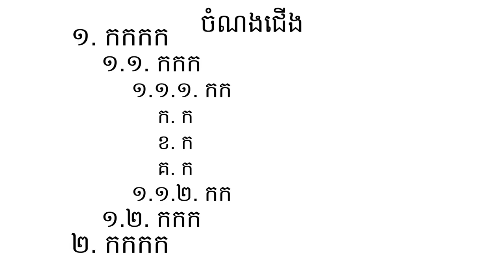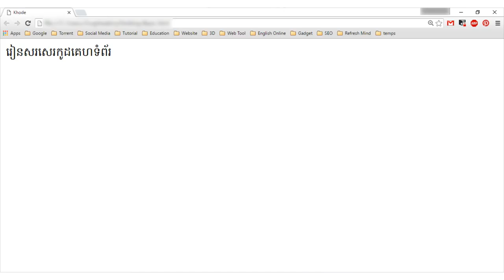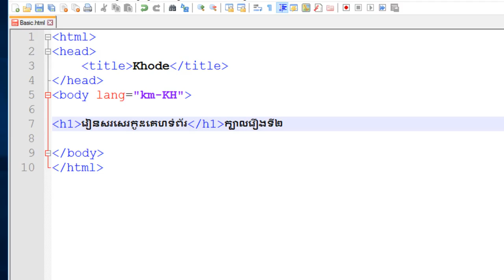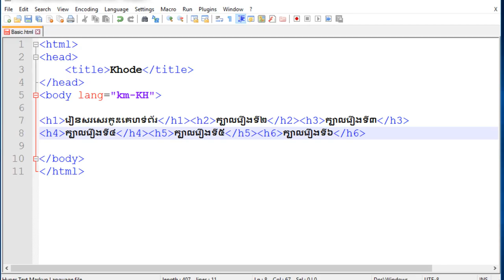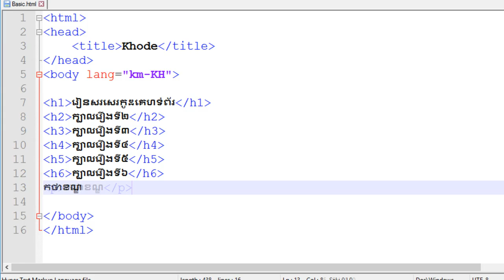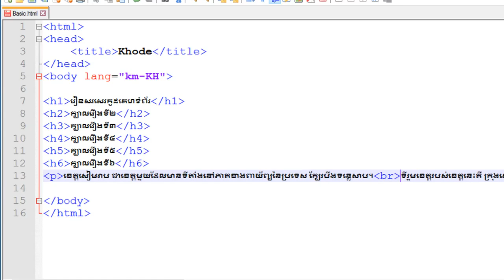០៥ - សិក្សា​អំពី​ប្រភេទ​អត្ថបទ នៅ​ក្នុង HTML | KHODE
នៅ​ក្នុង​វីដេអូ​នេះ យើង​រៀន​អំពី ក្បាល​រឿង កថាខណ្ឌ និង​ការ​ចុះ​បន្ទាត់ ។
ក្បាល​រឿង យើង​អាច​កំណត់​បាន ៦​កំរិត គឺ​ដោយ​ប្រើ h1, h2, h3, h4, h5, h6 tag ។
កថាខណ្ឌ​ត្រូវ​សរសេរ​ក្នុង p tag ។
ដើម្បី​ចុះ​បន្ទាត់ យើង​ត្រូវ​ប្រើ br tag ។ ធាតុ​មួយ​នេះ គ្មាន tag បិទ នោះ​ទេ ។